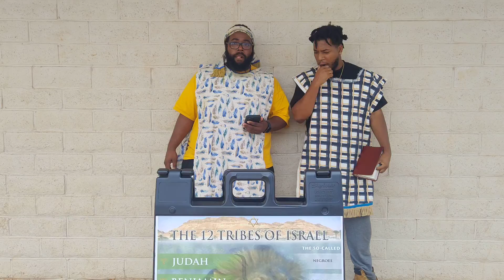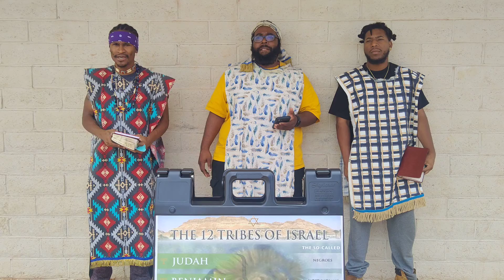Be Not Carnal In this truth!!